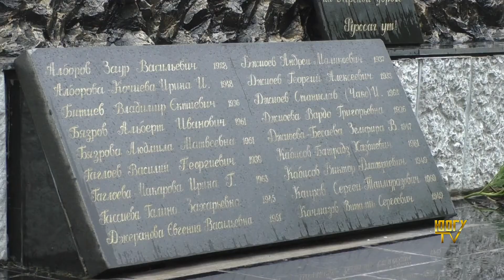Ирыстоны хъайтартæ. Царды (Зары) фæндаг аразджытæ.